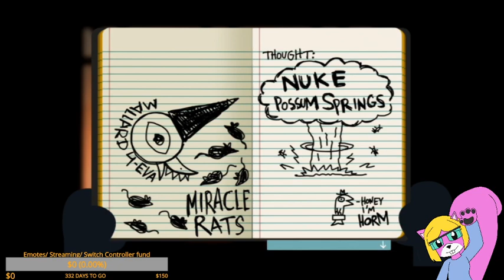Autumn is almost upon us, so lets play: Night in the Woods